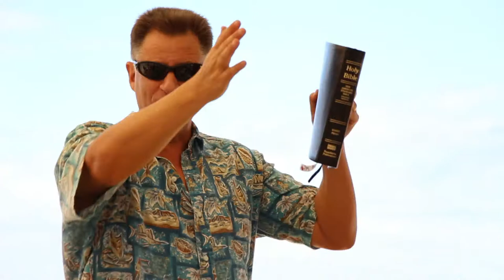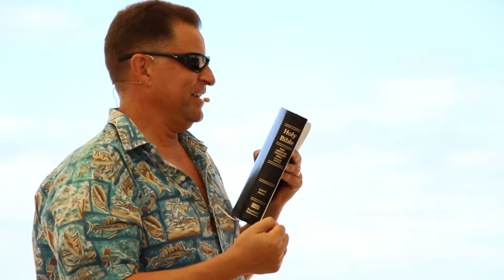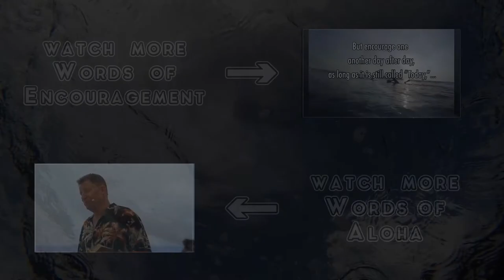Galatians 6 "Restoring them in a Spirit of Gentleness" - Words of Aloha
Today we will discuss how to help a brother caught in a sin.  Removing our own beam out of our eye, before trying to get the speck out of our brother's eye.  This must be done in a spirit of gentleness.  No one wants a rough, forceful eye digging/gouging person anywhere near their eye!

Special thanks to SPIHUNT for permission to use their awesome music in all of our "Words of Encouragement" videos.

God bless you! And may He make His face to shine upon you and give you peace.  (From the blessing of Aaron- Numbers 6:24* The LORD bless thee, and keep thee: 25 The LORD make his face shine upon thee, and be gracious unto thee: 26 The LORD lift up his countenance upon thee, and give thee peace.)